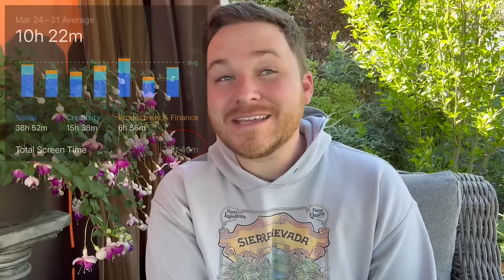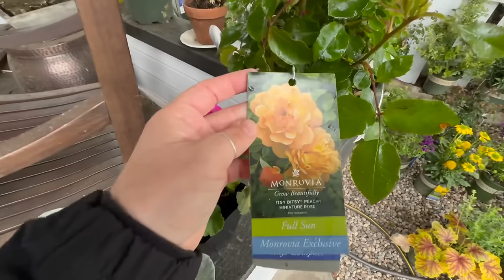Planting A Rose In The Rain 🌧️& Saving My Seedlings || Visit Our Garden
Drill brush attachment

Slug killer:

  🐌 mail:
Robbie McMenomey